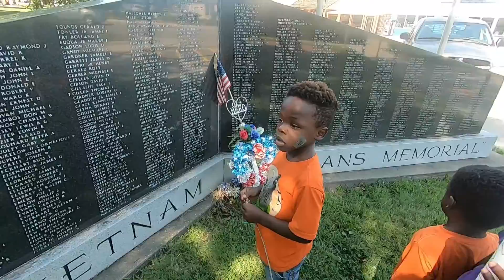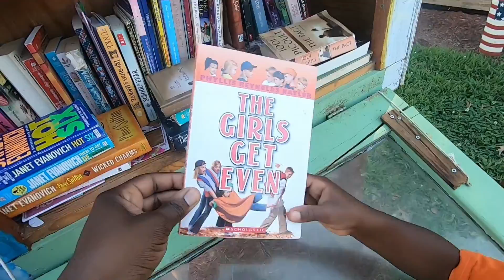We're live in Girard, Kansas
Join us at the Vietnam War Memorial and first Catholic church in Kansas.